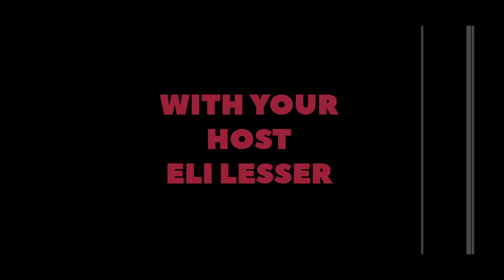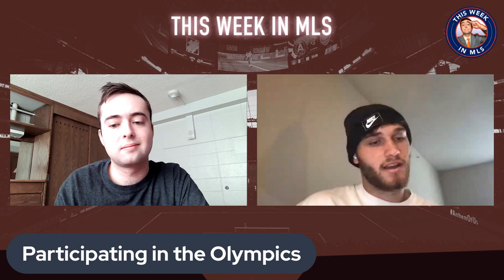The This Week In MLS Show Ep 1. W/ FC Dallas Midfielder Tanner Tessmann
Welcome to the first-ever episode of the This Week In MLS show, the #1 spot for off-beat MLS coverage!!! This week's episode features FC Dallas and USMNT midfielder Tanner Tessmann and co-host of the 110 Football Show Jerry Reynoso!